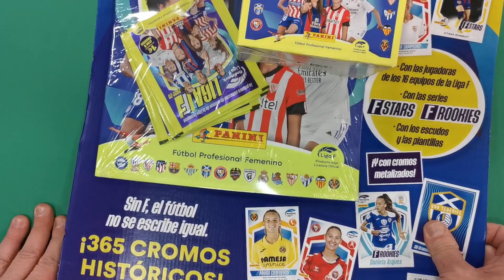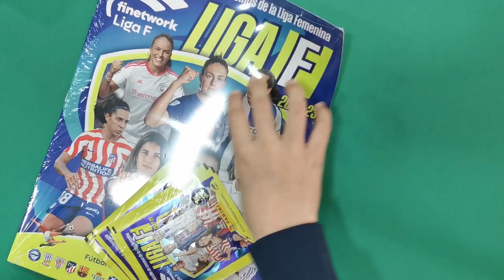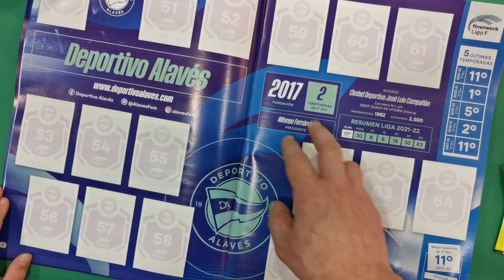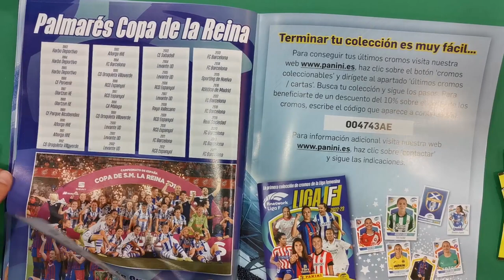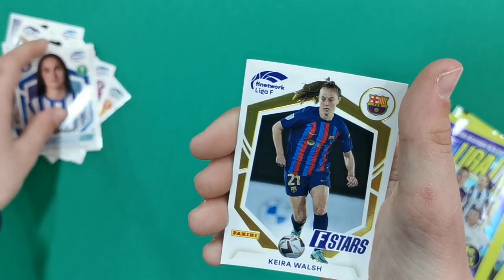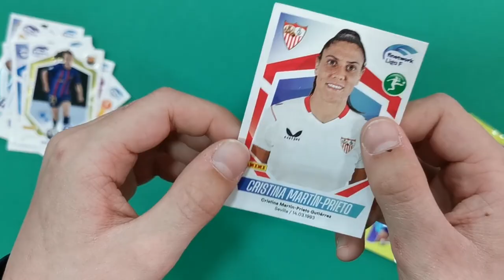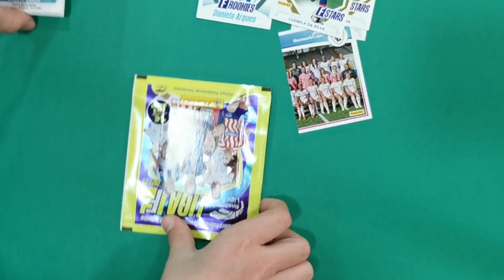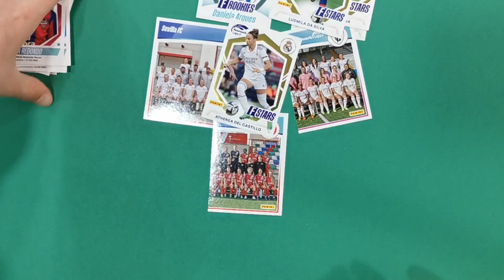CROMOS DE LA LIGA F 2023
Por fín tenemos en nuestras manos la primera colección de la historia de cromos de la liga Femenina!